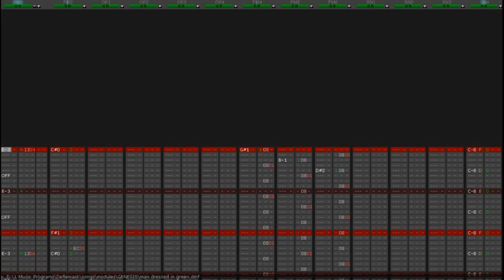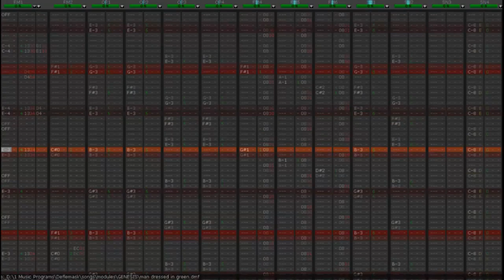Yoshi's Safari - Grand Bridge (The Man Dressed in Green Mix) [Genesis/Mega Drive]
I heard this in a mario 64 video (this one specifically I really like this little series heh) and really loved how it sounded, so I just had to cover it.

Original by Yasushi Tokunaga, Yoshiki Nishimura, or Miyuki Uemura. Arrangement by [???] Made with Deflemask.